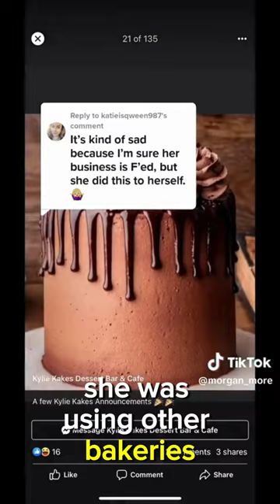SHE MADE THE UGLIEST CAKE IN THE WORLD AND WENT VIRAL